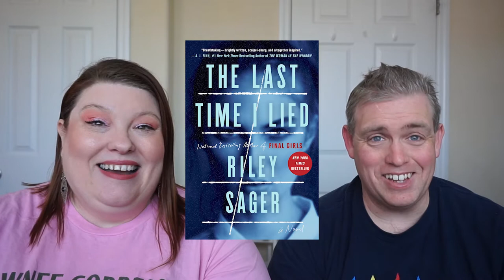Book Review: The Last Time I Lied | Riley Sager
📖 BOOK REVIEW⠀📚
BOOK: The Last Time I Lied
AUTHOR: Riley Sager
Stars: ⭐⭐⭐⭐
Published: July 3, 2018

This is the 3rd Riley Sager book I have read this year and I am preparing for Home Before Dark coming out in June. The main character in this book is an unreliable narrator who has so many ghosts, you don’t know what is happening in real life.

My favorite thing about this book is that it really led me in different directions. I usually am really good about guessing the ending, but this book definitely led me down some paths that I did not expect. While this book is not my favorite by this author, I still really love the stories!

Small Summary:
Two Truths and a Lie. The girls played it all the time in their tiny cabin at Camp Nightingale. Vivian, Natalie, Allison, and first-time camper Emma Davis, the youngest of the group. The games ended when Emma sleepily watched the others sneak out of the cabin in the dead of night. The last she—or anyone—saw of them was Vivian closing the cabin door behind her, hushing Emma with a finger pressed to her lips.
Now a rising star in the New York art scene, Emma turns her past into paintings—massive canvases filled with dark leaves and gnarled branches that cover ghostly shapes in white dresses. The paintings catch the attention of Francesca Harris-White, the socialite and wealthy owner of Camp Nightingale. When Francesca implores her to return to the newly reopened camp as a painting instructor, Emma sees an opportunity to try to find out what really happened to her friends.
Yet it's immediately clear that all is not right at Camp Nightingale. Already haunted by memories from fifteen years ago, Emma discovers a security camera pointed directly at her cabin, mounting mistrust from Francesca and, most disturbing of all, cryptic clues Vivian left behind about the camp's twisted origins. As she digs deeper, Emma finds herself sorting through lies from the past while facing threats from both man and nature in the present.
All thoughts and opinions are my own.